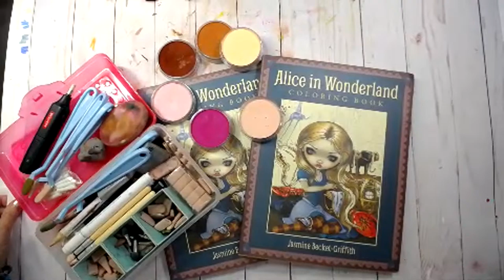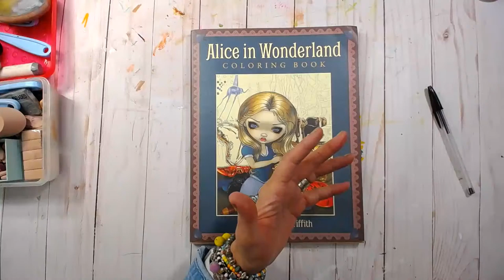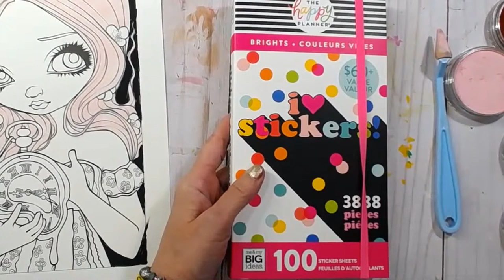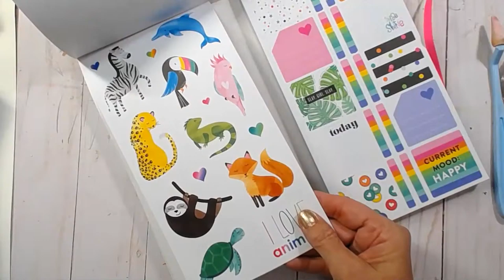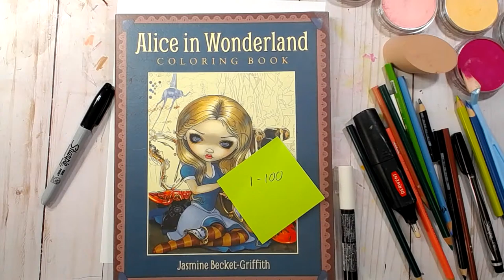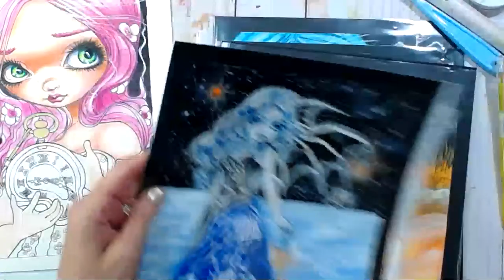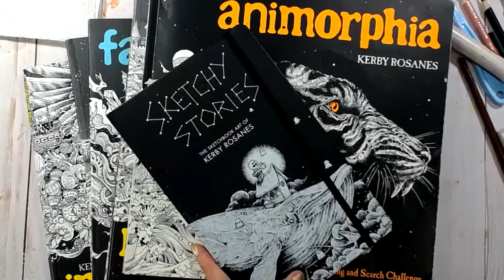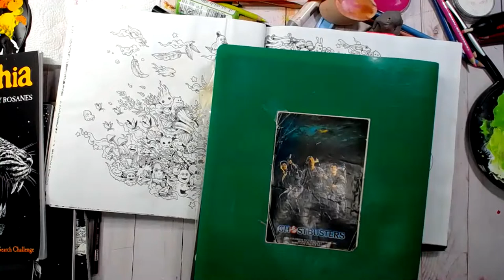Adult Coloring in Alice in Wonderland with Pan Pastels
Jasmine Becket Griffith's Alice in Wonderland